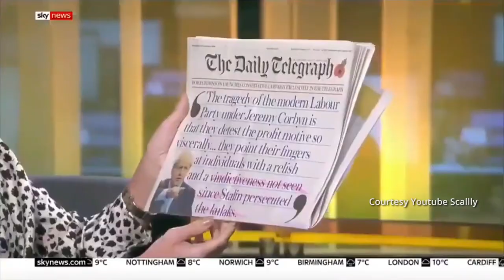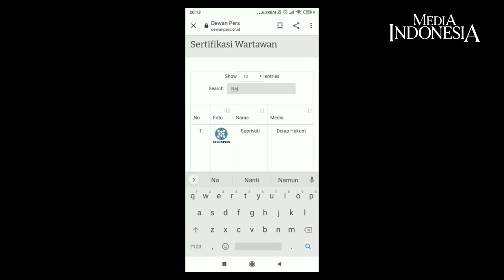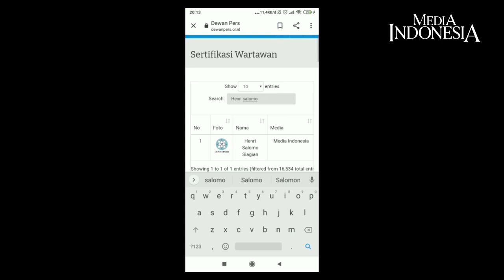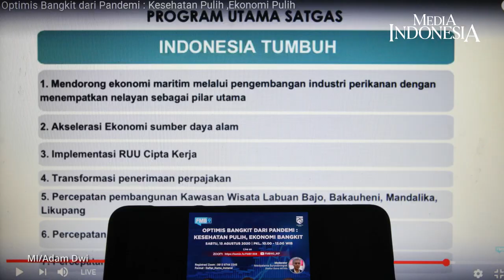Najwa; Drama atau Jurnalistik?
Nama Menteri Kesehatan (Menkes) RI Terawan Agus Putranto mengundang riuh kala dianggap hadir pada salah satu program televisi. Padahal, tidak ada figur sang menteri.

Berdalih kerap tak penuhi undangan, pewawancara mewancarai kursi kosong yang sedianya ditempati narasumber. Ia bersikap layaknya berbincang dengan sosok Menkes. Seperti biasanya, lengkap dengan bertanyaan menggelitik dan menggilik.

Sontak, acara itu mendapati respons beragam. Lepas dari anggapan pro-kontra, benarkah acara tersebut produk jurnalistik? Atau malah hanya sekadar drama? Pertanyaan itu menyeruak pada benak masing-masing pencinta kebenaran. Jawabannya bisa beragam nan menghancurkan. Bagaimanapun kerja jurnalistik tunduk pada seperangkat landasan perilaku dan pedoman etik.

Apakah benar Menkes Terawan sengaja hilang saat publik begitu mendambanya?

Ada yang perlu didudukkan setepat-tepatnya. Ada seperangkat aturan yang menjaga agar setiap organ berlaku semestinya. Protokol komunikasi publik penanganan covid-19 menjadi pagar yang mesti dituruti. Jangan-jangan, memang tidak perlu aturan agar dianggap populis?

Kembali pada Terawan, apakah benar sang menteri memang benar layak untuk dianggap hanya sebagai kursi kosong? Padahal ia hanya seorang yang hendak bersetia pada protokol yang telah digariskan.